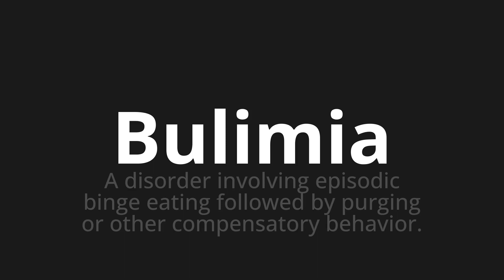How to pronounce Bulimia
Master the Pronunciation of 'Bulimia Which Means Bulimia' - which means : A Disorder Involging Episody Binge Eating Followed by Purging or OTher Compensatory Behavior. 📝 with @PronunciationSpanish 🎓🗣️ - [Your Guide to Spanish]

Learn to pronounce 'Bulimia' perfectly in Spanish with our easy and engaging tutorial by @PronunciationSpanish! 📖📽️ In this comprehensive video, we provide you with native speaker examples 🗣️👂 and phonetic breakdowns 🎵 to ensure you get the pronunciation just right.

How to say Bulimia in Spanish